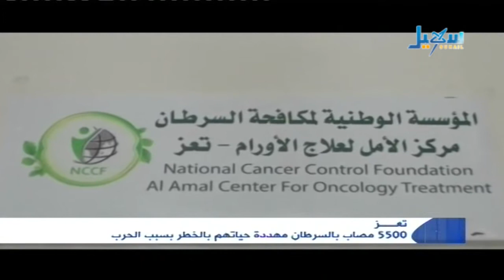الاخبار الساعة الرابعة - 19-10-2015